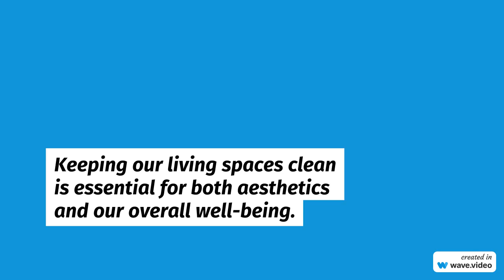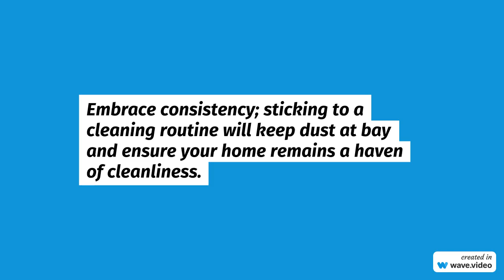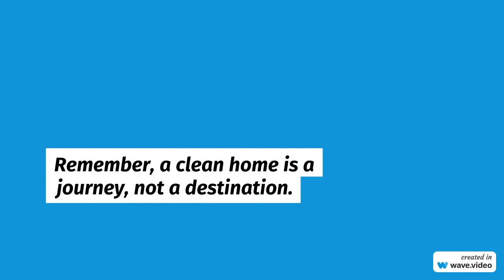NW Maids House Cleaning Service - What are the Five Toughest Cleaning Tasks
NW Maids

0:00 House Cleaning Service
0:30 Maid Service
1:00 Move in/out Cleaning
1:30 Apartment Cleaning
2:00 Deep Cleaning

What are the Five Toughest Cleaning Tasks?

Keeping our living spaces clean is essential for both aesthetics and our overall well-being. However, there are cleaning tasks that can really put our skills to the test for those who are experienced in homemaking.

In this guide, we will explore five of the cleaning tasks and reveal the secrets to conquering them. So get ready as we take a journey to transform your living space into a crystal sanctuary.

Understanding the Significance of Cleaning
Before we dive into the details of these demanding cleaning tasks, let’s take a moment to acknowledge why maintaining a home is so crucial.

A tidy living space not only pleases the eye but also contributes to our overall physical and mental well-being. It helps reduce the risk of infections, allergies, and respiratory problems, creating a more comfortable environment for everyone.

Furthermore, an organized home has an impact on our state of mind. A clutter-free space promotes relaxation and reduces stress levels, allowing us to fully enjoy our surroundings without being overwhelmed by mess and disorder. Essentially, cleaning is more than a task; it’s an investment in your well-being and contentment.

Tackling the Toughest Areas to Clean
Here are the most hardest task to clean and effective strategies for conquering those challenging spots in your home:

1. Dealing with Dust Build-Up in Hidden Spots
Dust, the enemy of cleanliness, often finds refuge in the inconspicuous corners of our homes. Taking on this foe requires more than a swipe with a duster.

To clean it:

Begin by clearing shelves and tabletops to reach every nook and cranny. Opt for a high-quality microfiber cloth that traps and lifts dust by moving it around.
To slow down dust settling, consider using a static spray on surfaces. Don’t forget to air vents and filters to minimize the circulation of dust within your home.
Embrace consistency; sticking to a cleaning routine will keep dust at bay and ensure your home remains a haven of cleanliness.

2. Conquering Grime in Tile Grout Lines
The bathroom, known for its cleanliness, ironically presents one of the cleaning tasks – tile grout lines. Over time, these lines become breeding grounds for mildew and grime, transforming white into brown stains.

Fear not!

Defeating grime requires an approach.

Begin by mixing parts of baking soda and water to create a thick paste. Start by applying a mixture to the lines and leaving it for at least 10 minutes.
Then, grab a toothbrush or a grout brush and scrub the lines vigorously.
For stains, a mixture of vinegar and water can work wonders. Finish off by rinsing the area with water and admire your lines.
3. Handling Stubborn Oven Grease
The oven often faces grease and baked-on food residue. Dealing with this challenge requires patience and powerful cleaning agents.

To clean it:

To begin, remove the racks and let them soak in a cleaning mixture of water and dish soap.

For the interior of the oven, create a paste using baking soda and water. Apply this paste generously inside the oven, avoiding the heating elements. Let it sit all night to allow the baking soda to break down the grease.

The next day, scrub the surfaces with a scouring pad or an old toothbrush. Finally, wipe down the interior with a cloth. Your oven will come out shining and ready for your masterpiece.

4. Managing Pet Hair
If you’re an owner, you know too well about dealing with pet hair everywhere you turn. Whether on carpets, furniture, or clothing, pet fur always seems to find a way to stick to everything.

To reduce the amount of pet hair:

If you want to reclaim your home from this invasion, it’s an idea to invest in a high-quality vacuum cleaner designed specifically for pet hair or one that comes with special attachments for dealing with pesky fur.
Regularly grooming your friends can make a difference in reducing the amount of loose hair floating around your home.
When it comes to furniture and clothing, using a lint roller or rubber gloves can be pretty effective in removing hair.
Additionally, consider using furniture covers that are designed with pets in mind to protect your upholstery.
5. Navigating the Dusty Realm Behind Appliances
The area behind and under appliances often gets overlooked when it comes to cleaning routines. It’s a space where dust and debris tend to accumulate undisturbed. However, tackling this neglected area is essential for maintaining a home environment.